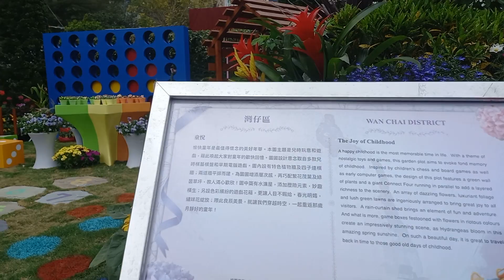Hongkong flower show 2023